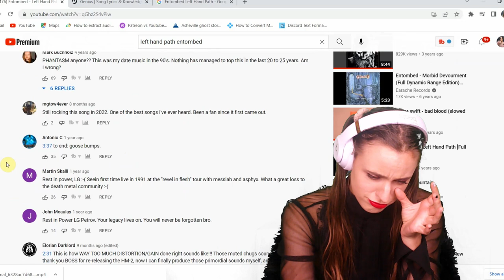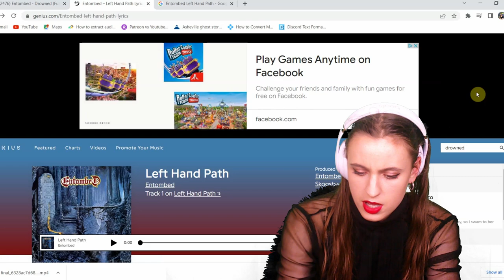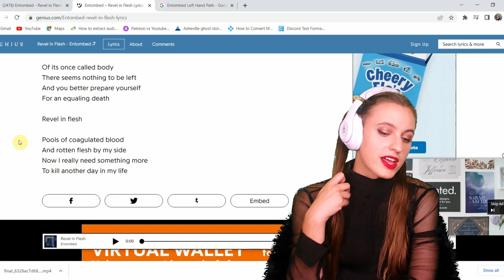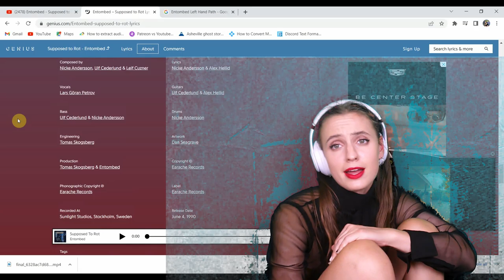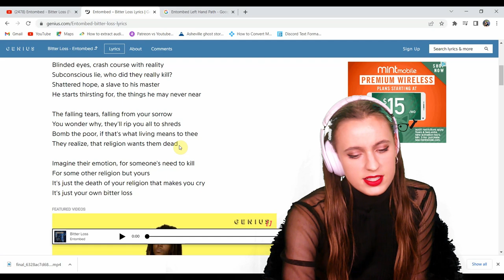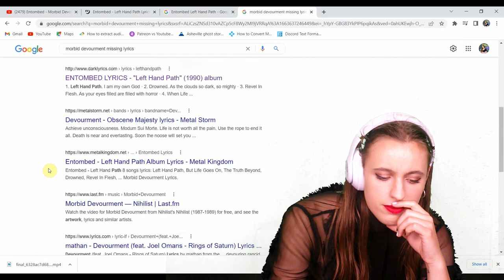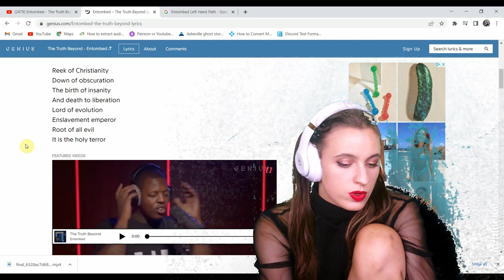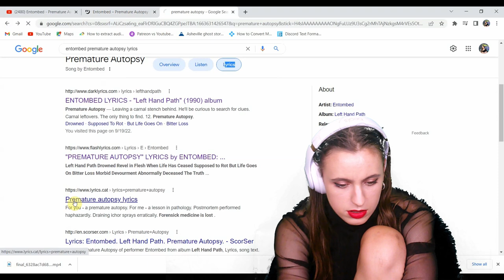I listen to Entombed's album 'Left Hand Path' for the first time ever⎮Metal Reactions #36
Entombed Bio:

"Entombed is a Swedish death metal band formed in 1987 under the name of Nihilist. Entombed began their career as an early pioneer of Scandinavian death metal which initially differed from its American counterpart by its distinct "buzzsaw" guitar tone. However, by the early 1990s their sound had broadened to include garage rock and other influences. This new style would eventually be described as death 'n' roll. Entombed has been influenced by bands such as Slayer, Exodus, Black Sabbath, Celtic Frost, Autopsy, Repulsion, Kiss, The Misfits, Motörhead, Discharge, Death and Testament. Along with Dismember, Grave and Unleashed, Entombed has been referred to as one of the "big four" of Swedish death metal." - Wiki Quote

TIME STAMPS:

Hello & Subscribe :) 00:00

Final Thoughts 02:00:00

My name is Kaiya! I'm in my mid 20's and I've been a singer songwriter and performer for over 10 years. Currently I'm in 3 bands and gigging around in Asheville, NC where I live. I have 2 dogs, a Bloodhound named Spooner, and a Norwegian Elkhound named Kodah. I love mexican food, Stephen King, collecting CD's and cassettes and my favorite movies are tied with Jurrassic Park and Alien.